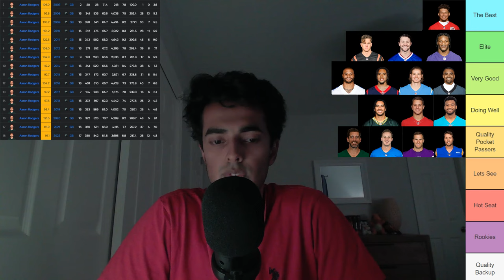NFL ASMR - Ranking All 32 QB Situations for this season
Hello and welcome back to another NFL ASMR video with your host, RenTen ASMR.

Tonight, we will be ranking every team's Starting QB Situation heading into the 2024-25 NFL Season. I have sorted each team's starting quarterback into one of the 9 tiers I created, providing as thorough of an explanation as I could for why each QB belongs in that tier.

As always, these are just my personal thoughts and opinions on the subject. If at any point you disagree with my analysis, feel free to tear me a new one in the comments, I would love to hear your perspective on the matter👇

Timestamps:
00:00:00 Intro
00:00:57 Tierlist Overview
00:01:30 The Best QB
00:02:15 The Elite QBs
00:08:20 Very Good QBs
00:19:45 QBs that are doing well
00:29:40 Quality Pocket Passers
00:40:35 Let's See QBs
01:00:00 Hot Seat QBs
01:09:55 Rookie QBs
01:17:20 Quality Backup QBs
01:22:00 Concluding Remarks
01:22:47 Outro